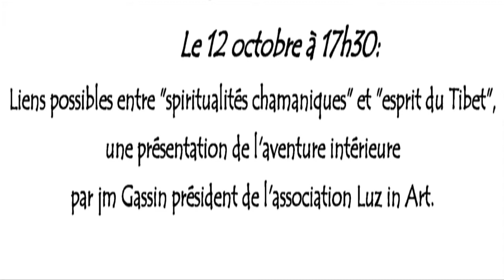EXPOSITION "AMAZONIES"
Exposition du 9 au 15 Octobre: Peintures et Sculpture de l'Art sacré visionnaire Amazonien,
en présence du peintre Juan-Carlos Taminchi. A l'Atelier Porte Soleil - Paris 10ème.
Exposition à suivre à Tournai(Belgique, Belgium) 17 et 18 Octobre 2009